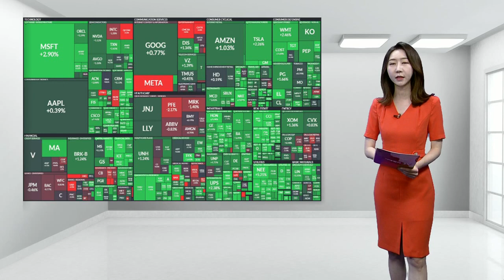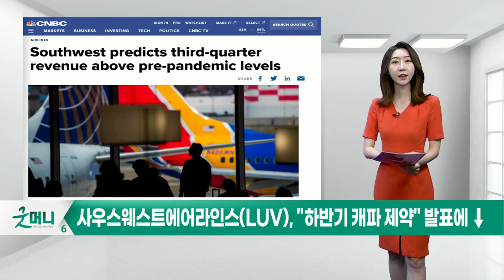컴캐스트(CMCSA), 퀄컴(QCOM), 사우스웨스트에어라인스(LUV)_미국 특징주 (20220729)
컴캐스트(CMCSA), 광대역 가입자 3만 명 감소에 9%↓
퀄컴(QCOM), 가이던스 컨센서스 미달에 4% ↓
사우스웨스트에어라인스(LUV), “하반기 캐파 제약” 발표에 ↓